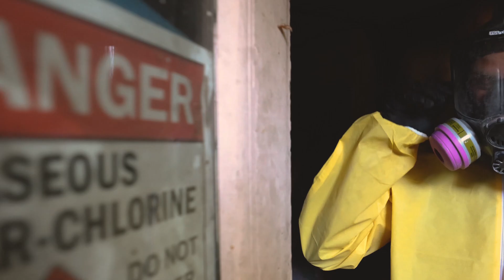Odor eliminator ClO2￼ informational video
🧼 **Struggling with stubborn odors in your home?** 🏠

Ever heard of **CLO2**? It's a powerful gas that eliminates tough odors like smoke, mold, and pet smells by penetrating deep into walls, air ducts, and carpets.

⚠️ *Safety first*: No one (including pets) can be home during treatment, and professionals are required to handle the process.

While Earth Saving Solutions isn’t the supplier of CLO2, our experts use it to tackle even the most persistent odors.

🎥 Watch our video to learn more!